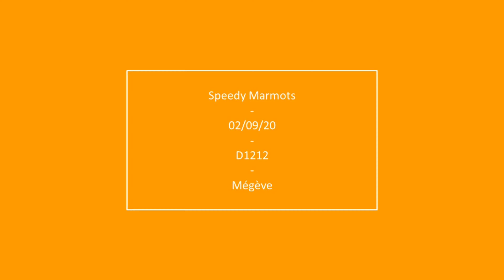Speedy Marmots - M3W - Long range campaign #1 Vid16